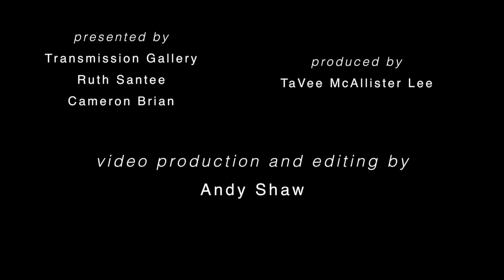Maija Peeples-Bright at Transmission Gallery Part 2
Maija talks about Roy De Forest